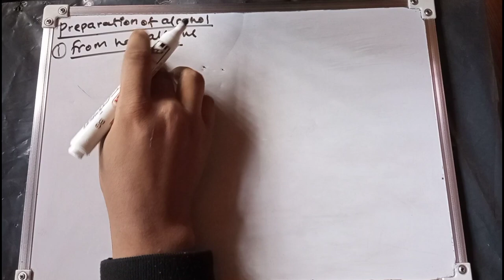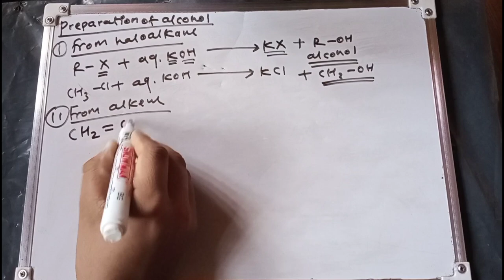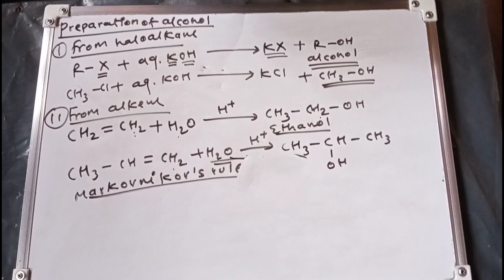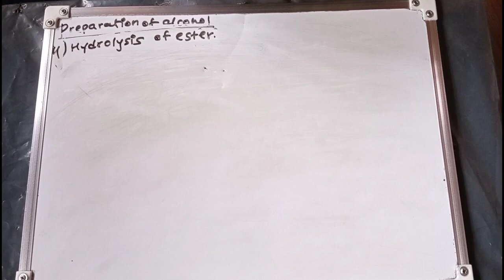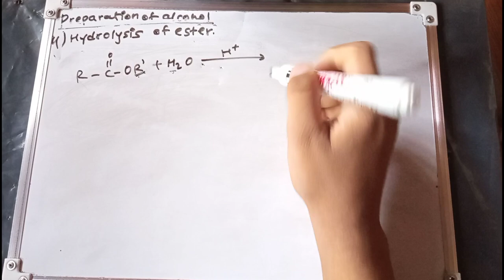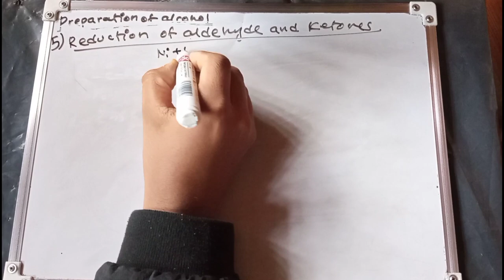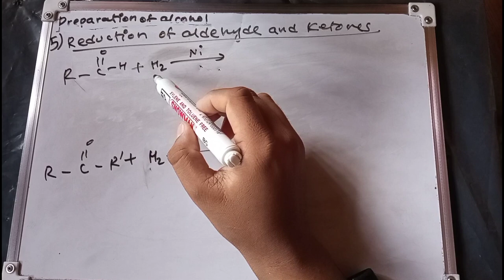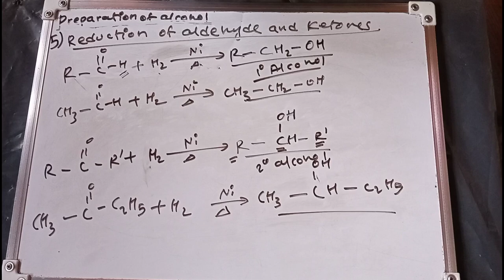Alcohol L-2 | Preparation of alcohol | Class 12 Organic Chemistry | Nepali ScienceGuru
Timestamp

nepali video#